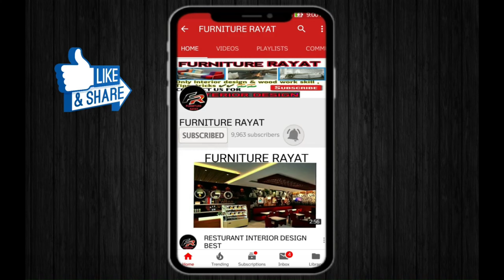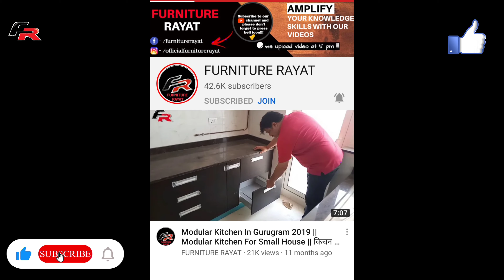Double bed design | bed design बॉक्स bed डिज़ाइन 2020 | लेटेस्ट bed डिज़ाइन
10+ Amazing Double Bed Design| डबल Bed बॉक्स Design 2020|डबल बेड| Amazing Furniture
double bed bed design double bed sizedouble bed designgirls bedroom ideas boys bedroom ideasdouble bed pricedouble mattress size double bunk beds double bed with storagedouble bed design latestdouble sofa bed double beds for sale latest wooden bed designswooden bed designs cataloguedouble bed designs in woodnew bed design
king single bed size cute bedroom ideassingle bed design,Bed design 2020 ,boxbeddesign,
top bed design double, double bed size cute bedroom, bedroom ideas, bedroom ideas bedroom apartment ideas bedroom
Bed design double bed online  wooden bedesigns,
bed designs with price,double bed designs in wood,latest bed designs 2018,simple bed design
,single bed design,teak bed design

For more design follow me on कृपया हमें फॉलो करें @  Instagram पर more Design के लिए - (Link)